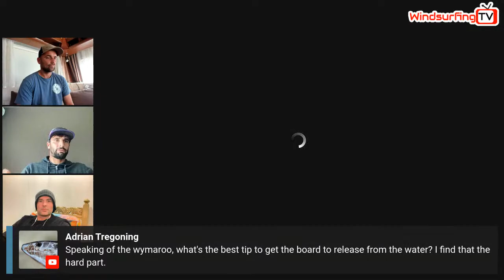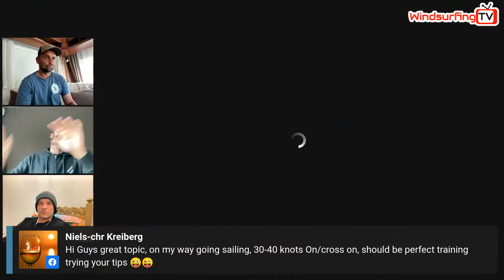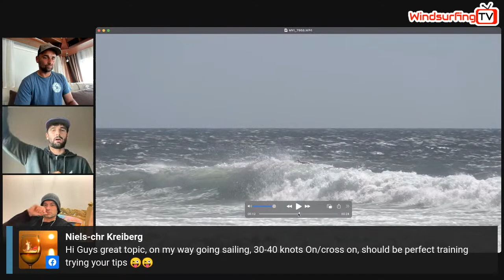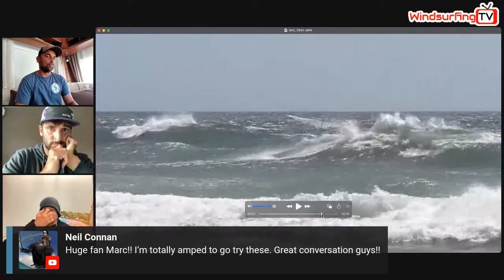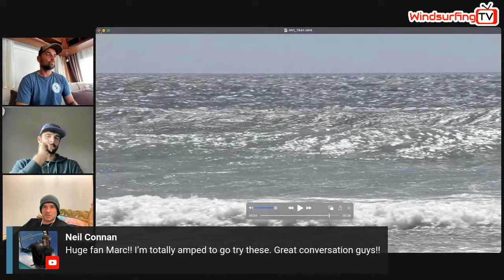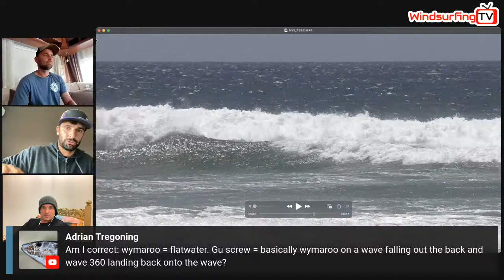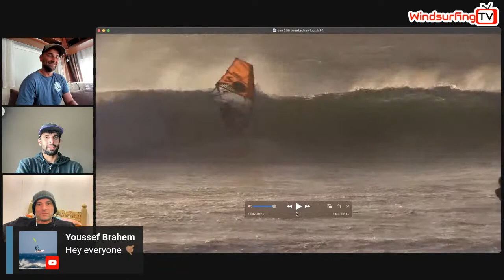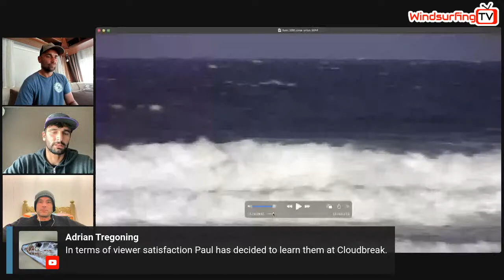Let's Talk... Wave 360's - Marc Pare & PVB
Lets talk about Wave 360's...   The master of the wave 360 marc pare is here for your questions. We also have a PVB who himself is trying them at the moment and will probably ask the questions that you are thinking..  but tune in and get in the comments.